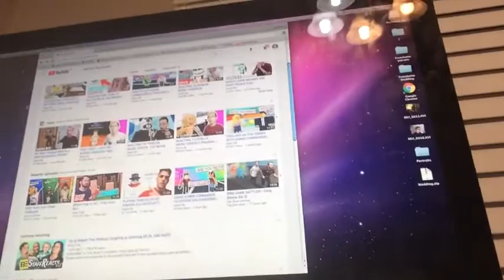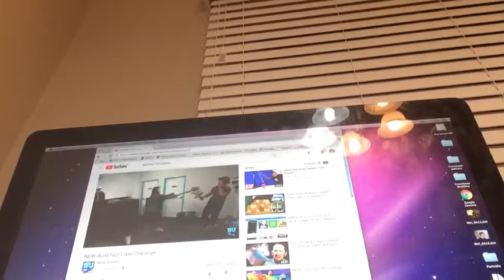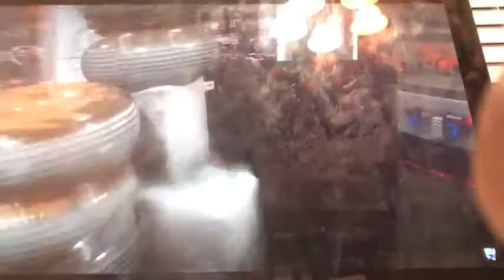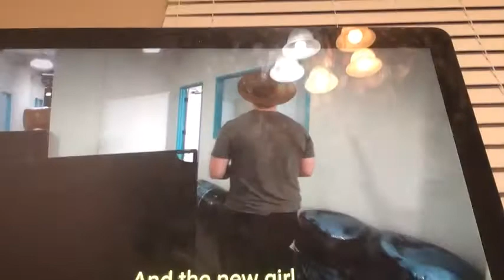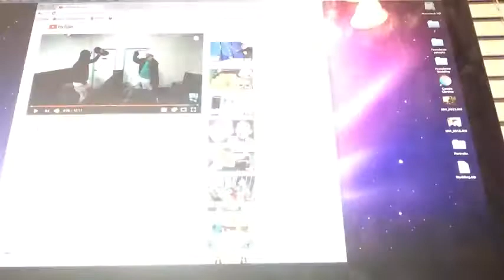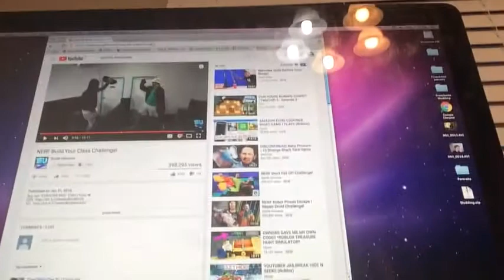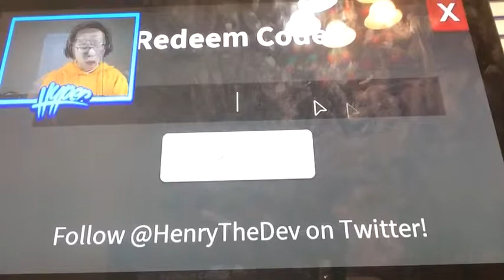Try not to laugh Santino addition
I don’t no